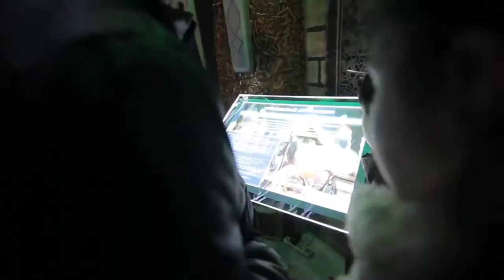Бизнес в Таиланде | Ищу партнёров | Бангкок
Ищу партнёра, кто хочет выйти на рынок Таиланда. Есть аттракцион, 101% понимания его работы, место в одном из самых проходимых парков Таиланда в Бангкоке. Предложение подойдёт не только тем, кто занимается индустрией развлечений, но и тем, кто хочет масштабировать свой бизнес в Таиланд. После открытия аттракциона Зеркальный лабиринт, мы на примере успешного, действующего во многих городах России и мира бизнеса изучим нюансы ведения бизнеса в Азии, в том числе и найма персонала, рекламы, логистики да и вообще с минимальными затратами и риском поймём, как и что делается на местности. Если кто то заинтересуется мои контакты: